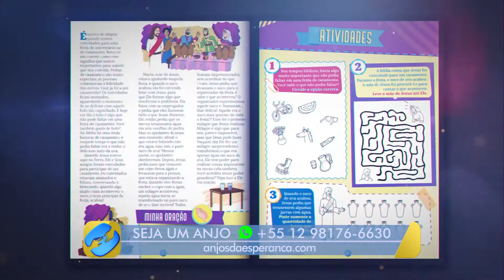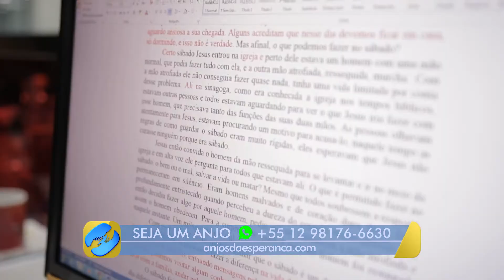[REPORTAGEM] Estudo Infantil "Incríveis Milagres"